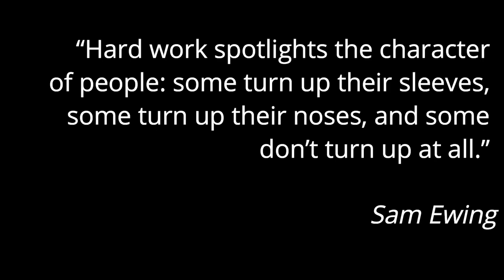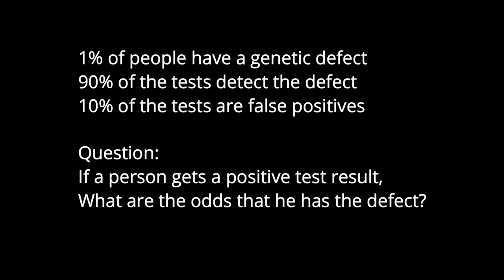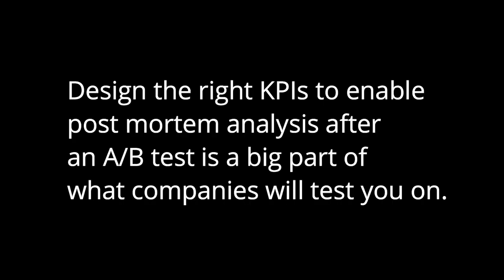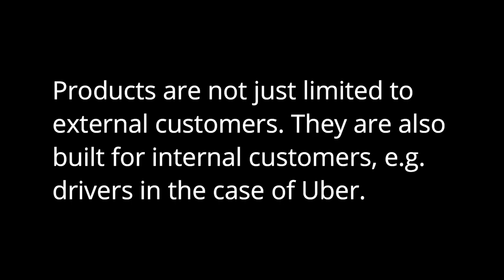Product Data Analyst onsite interview 终面到底考什么？教你如何对产品，公司以及面试团队做最全面的准备。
Product Analyst 终面考什么01:04
一定要花时间理解公司的产品 03:51
我来教你如何试着理解 Uber 的product 05:09

我20多年积累的知识精华能够让你少走很多弯路。所有分享都是经过现实验证的。正确的信息能够帮你做正确的决定。

能帮你拿到 offer 的永远是 business knowledge and data analysis skills. 只要这些提升了，那么就能拿到 offer, 这是我培训项目的宗旨，永远不去走捷径，比如内推等等，因为没用还浪费时间。这也就是为什么完成培训的所有同学都拿到了 $85k - $100k offer.

If you need more help, 那么我的培训能帮你一步到位，也就是说能帮你拿到需要 2-3年工作经验的 Data Analyst offer. 我并不是所有同学都收，因为我的培训是要保证给到你 offer 的，所以必须是双向的选择。但是只要收了你，完成培训的所有同学都拿到了 $85k - $100k offer. 这是其他培训公司给不到你的承诺，但是我可以。预约了解一下

微信：shanghai1930